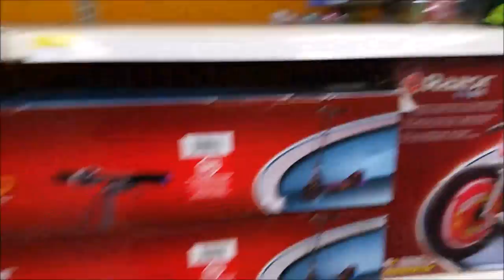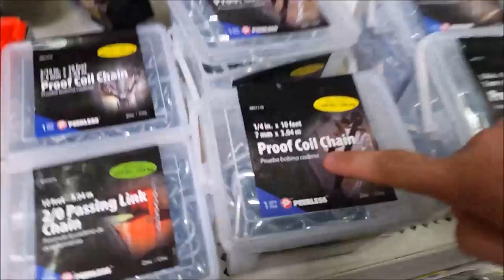Pudgie Breaks his leg skateboarding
WARNING THIS VIDEO IS FOR A MATURE AUDIENCE.. YOU HAVE BEEN WARNED!

i figured id do a skatboard video and i can skate and yeah...

Music
South Park: Cash For Gold... i think thats what its called.
Monplaisir: de haute qualit. which is fucking awesome.
The Derp Song: by somebody.